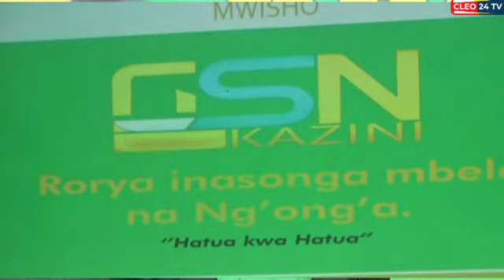NG'ONG'A ALIVYOMWAGIWA PONGEZI SEMINA YA UONGOZI KATA YA RABUOR RORYA MARA.